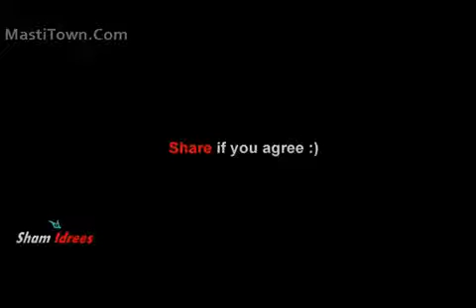Girls ki Manhoos Shakal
HI,

WE HAVE LATEST UPDATES LIKE FUNNY VIDEOS, SONGS, NEWS, AND ENTERTAINMENT VIDEOS. Etc.

Also

WE PROVIDE OUR VIEWERS A OPTION THAT HE WANT ANY THING SEND FEED BACK ANY COMMENT THAT HE WANT AND POSTED THAT AS SOON AS POSSIBLE.